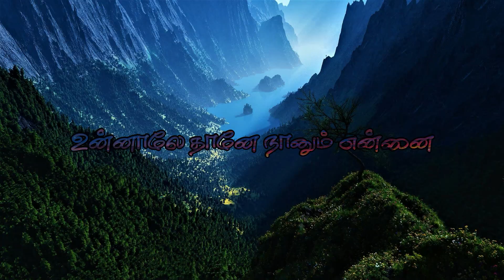Thaen Thaen Whatsapp Status Song With Lyric | AKV Music Centre